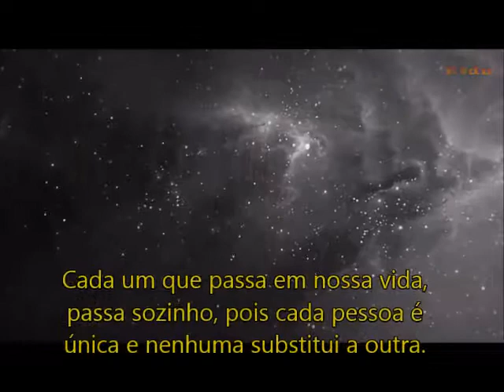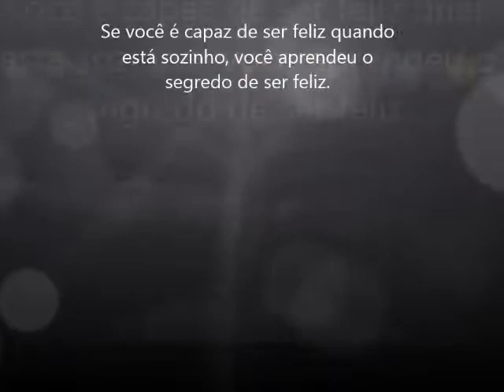ALONE ALAN WALKER (LOST STORIES MIX)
ALONE DEEP HOUSE - ALAN WALKER (LOST STORIES REMIX) VÍDEO MIX DJ CLAUTO DA UNI SOM...
Gosto de ficar sozinho. Ou pelo menos, penso que fico melhor assim. É necessário saber ficar sozinho, em silêncio, mergulhado em si. É fundamental estar satisfeito com a própria companhia. Cada um que passa em nossa vida, passa sozinho, pois cada pessoa é única e nenhuma substitui a outra.